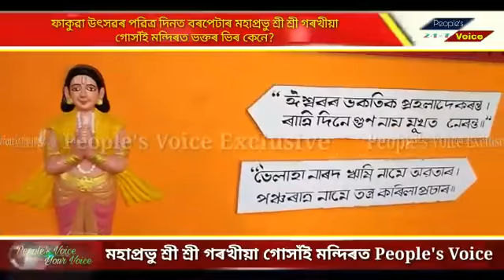ফল্গোৎসৱৰ পবিত্ৰ দিনটোত ঐতিহ্যমণ্ডিত মহাপ্ৰভু শ্ৰীশ্ৰী গৰখীয়া গোসাঁই থানৰ নান্দনিক পৰিবেশ...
দেশৰ চৌদিশে এতিয়া ফল্গোৎসৱৰ বতৰ। সকলো হোলীৰ আনন্দত মতলীয়া। এই পবিত্ৰ দিনত People's Voice Groupৰ সৈতে চাওক ঐতিহ্যমণ্ডিত মহাপ্ৰভু শ্ৰীশ্ৰী গৰখীয়া গোসাঁই থানৰ নান্দনিক পৰিবেশ।